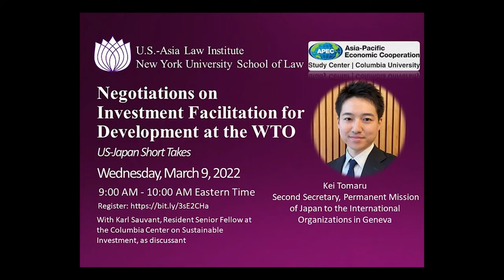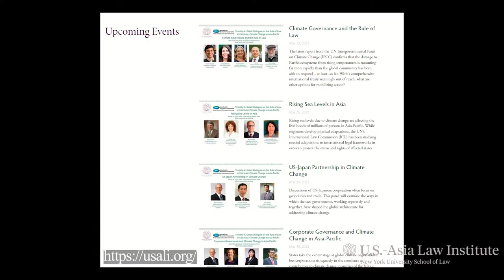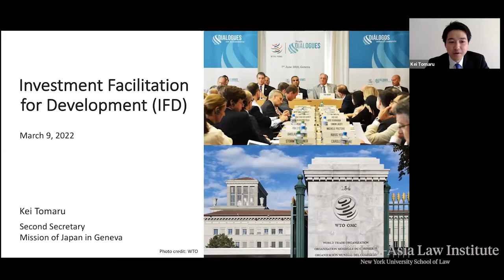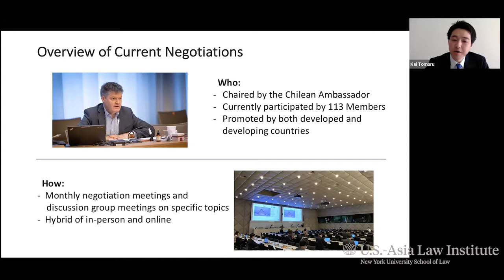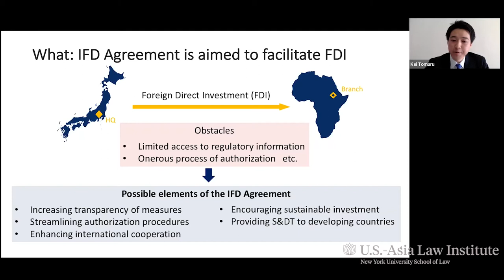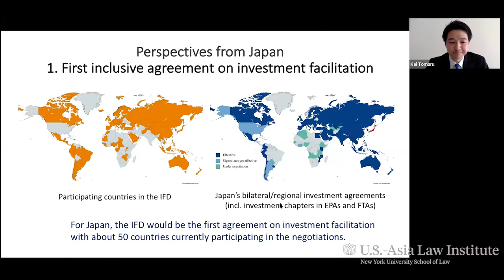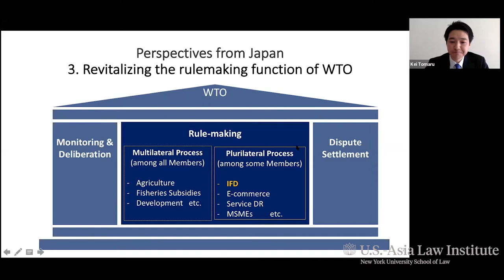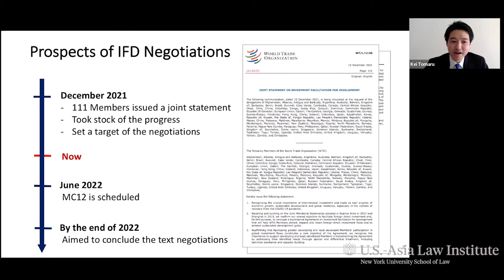Negotiations on Investment Facilitation for Development at the WTO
At the World Trade Organization (WTO), over 110 countries and regions are currently negotiating over investment facilitation for development. The aim is to facilitate foreign direct investment by improving the transparency and efficiency of investment measures and encouraging sustainable investment. This plurilateral initiative is essential to strengthen the rule-making function of the WTO.  Kei Tomaru, who as second secretary at the Permanent Mission of Japan in Geneva represents one of the leading countries in the negotiations, and Karl P. Sauvant, resident senior fellow at the Columbia Center on Sustainable Investment, who closely follows these negotiations, will share their views about the negotiation’s importance and prospects.
This event is part of US-Asia Law Institute's US-Japan Short Takes event.